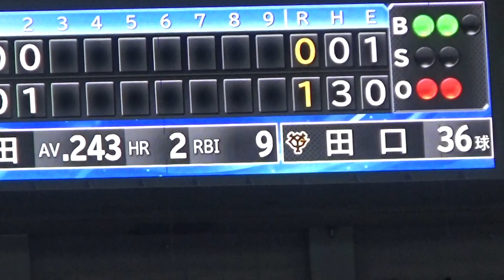8/7 2回京田・大島連続タイムリースリーベース